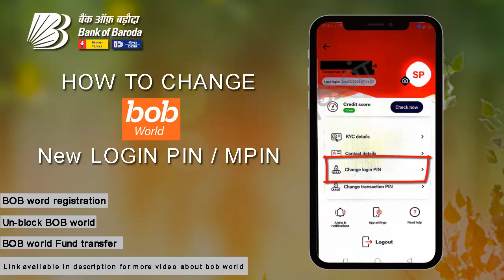How To CHANGE BOB WORLD Login PIN / Transaction PIN பேங்க் ஆப் பரோடா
CHANGE MPIN IN BOB WORLD APP BANK OF BARODA - MOBILE BANKING APP